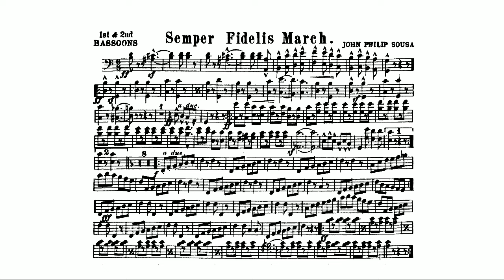Semper Fidelis March: 1st 2nd Bassoon By John Philip Sousa